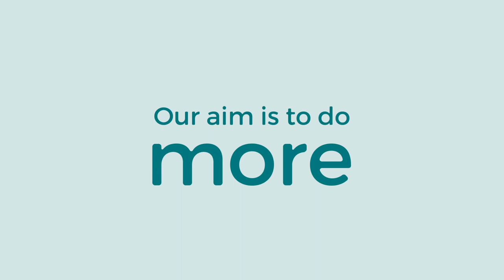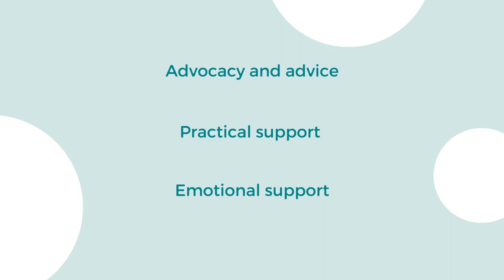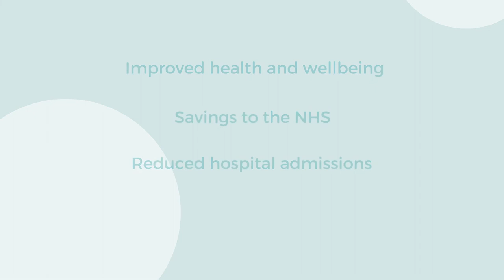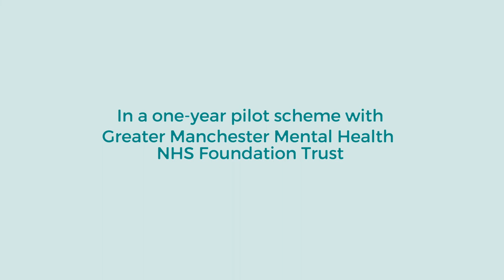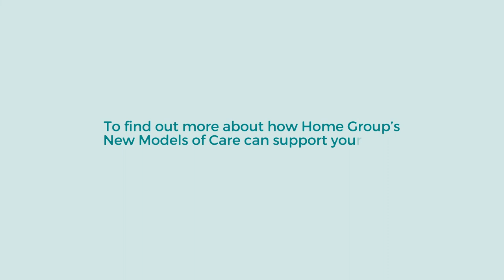Mental health services at Home Group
Home Group provides something different that enables people recovering from mental health difficulties to live in the community, make a home and achieve a better quality of life again. The model we have developed has a foundation that is both psychologically and trauma informed, integrating psychological, social and health interventions to enable a meaningful and individualised recovery.